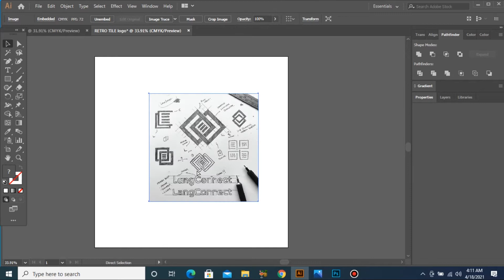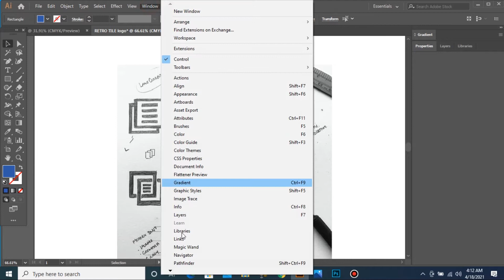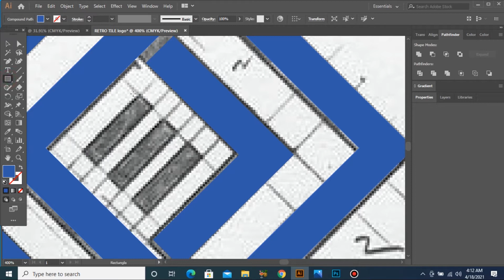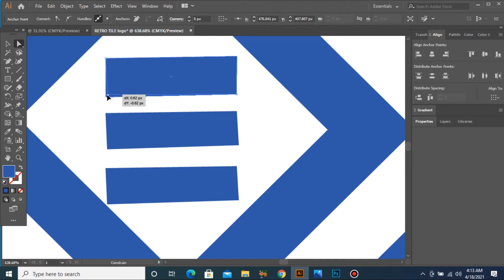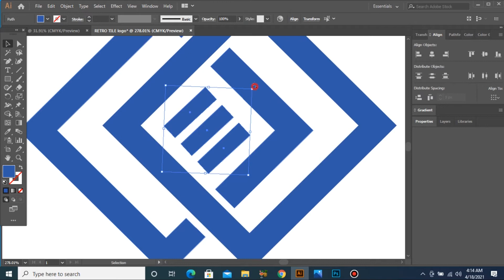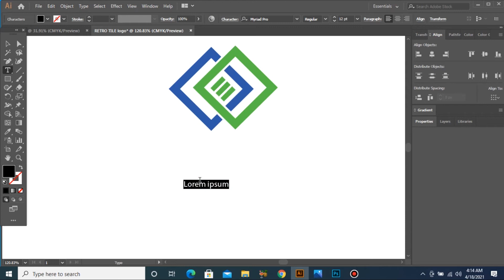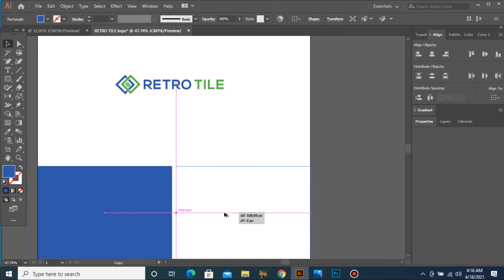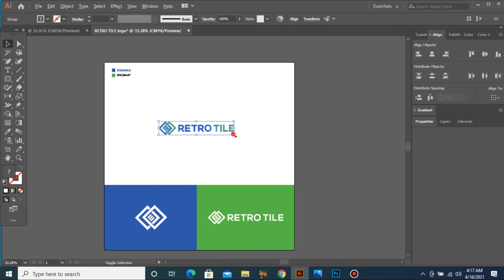Draw VS Design / How to Concept Logo design Process In adobe Illustrator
Hi Friends